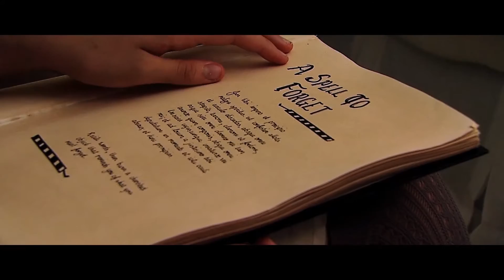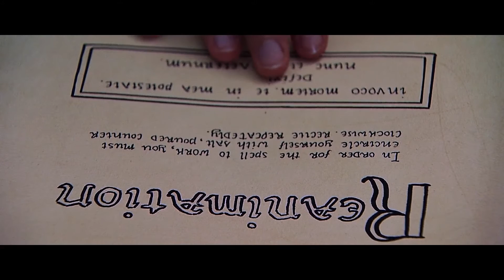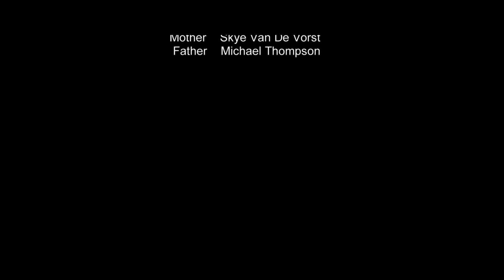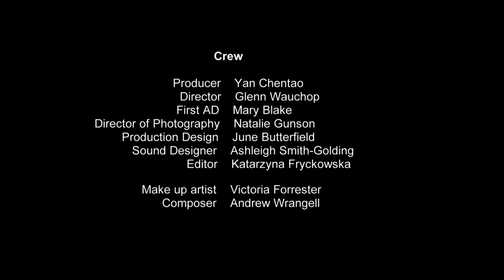Of Witches and Wraiths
A young girl loses her mother and her search for answers uncovers unsettling truths.

Written and Directed by: Glenn Wauchop
Producer: Yan Chentao
1st A.D: Mary Blake
D.O.P: Natalie Gunson
Editing: Katarzyna Fryckowska
Sound Recordist/Designer: Ashleigh Smith-Golding
Production Designer: June Butterfield
Makeup: Victoria Forrester
Composer: Andrew Wrangell